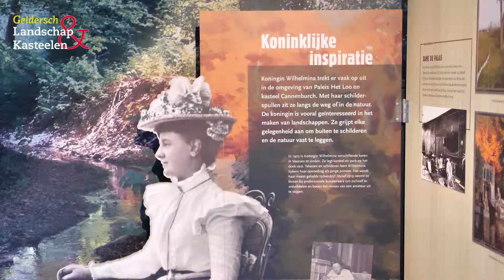Paul Rem over de bijzondere banden tussen de Oranjes en Gelderse kastelen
Conservator van Paleis Het Loo Paul Rem over de contacten die de Oranjes vanuit het Loo onderhielden met bijna alle Gelderse kastelen.